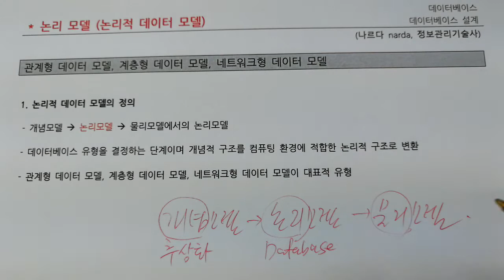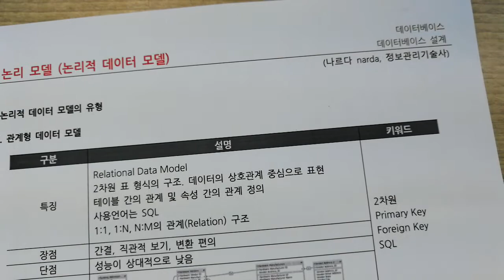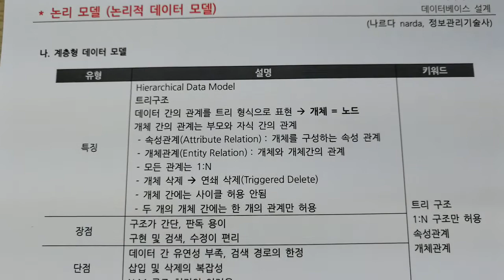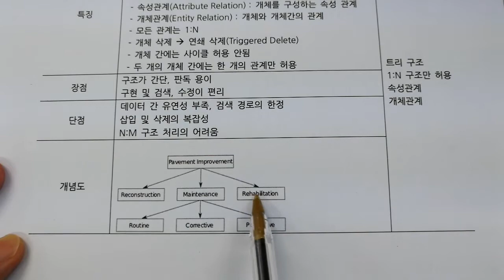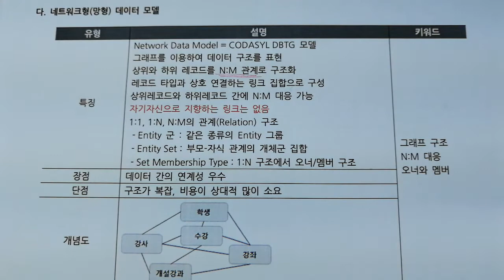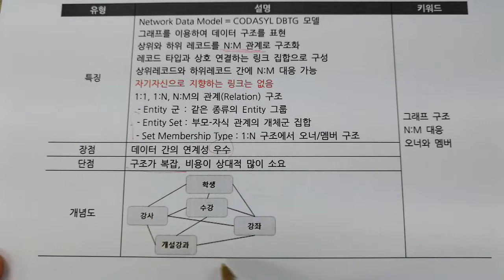데이터베이스 논리모델